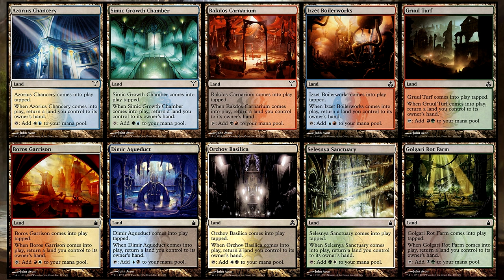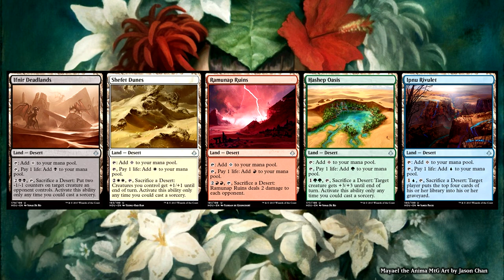Magicshibbys Deckbauecke E15 - Utility Länder Teil 2 [Deutsch]